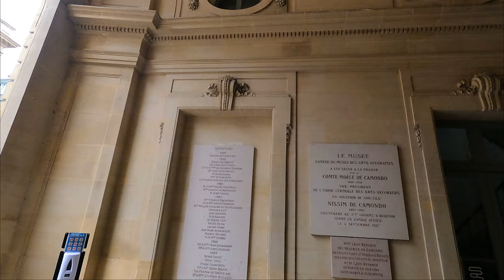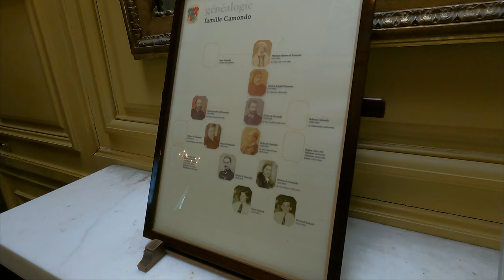LE MUSEE NISSIM DE CAMONDO A PARIS, magnifique et pourtant peu connu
Le musée Nissim de Camondo est la reconstitution d’une demeure aristocratique du XVIIIe siècle construite de 1911 à 1914 en bordure du parc Monceau, dans le 8e arrondissement de Paris. Collectionneur passionné, Moïse de Camondo (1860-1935) y a rassemblé meubles, tableaux, tapis, tapisseries, porcelaines et orfèvrerie du XVIIIe siècle français d’une qualité exceptionnelle

Si vous aimez cette video, mettez un petit like merci ;)